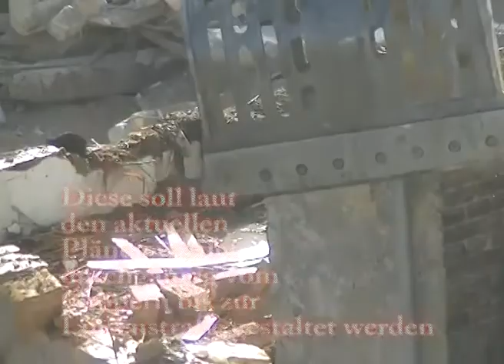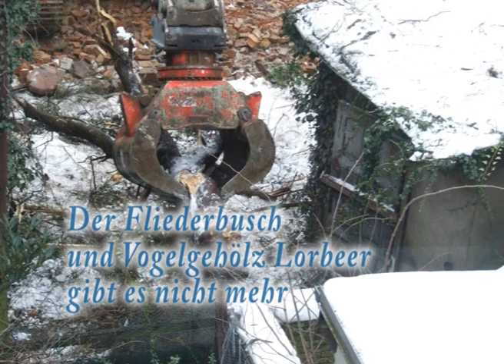Lindenstraße 10 4